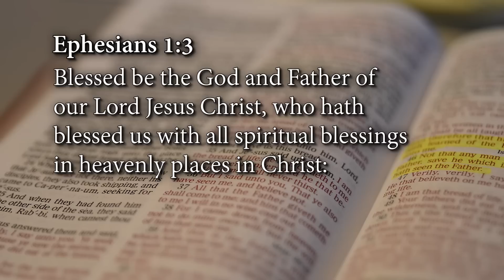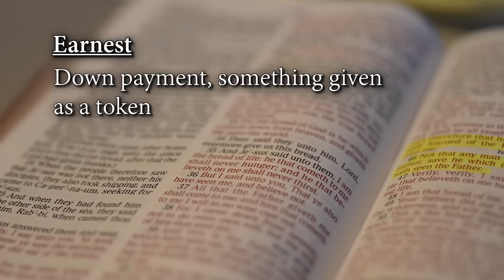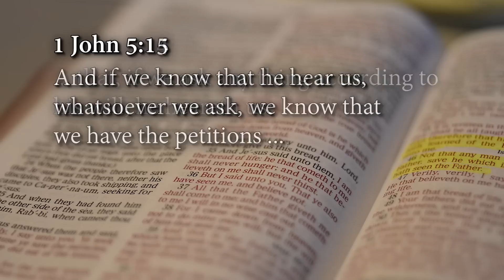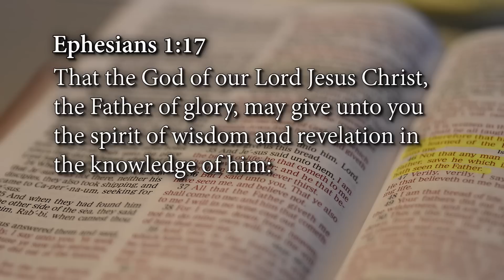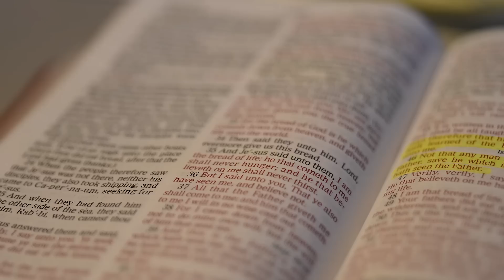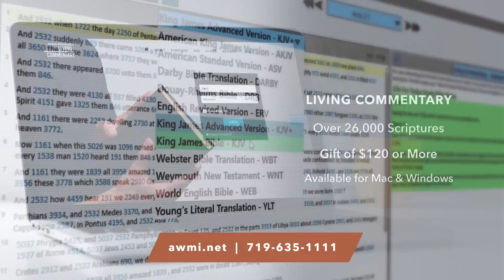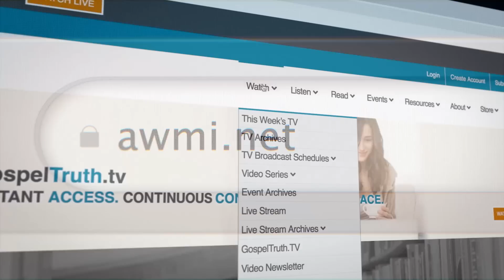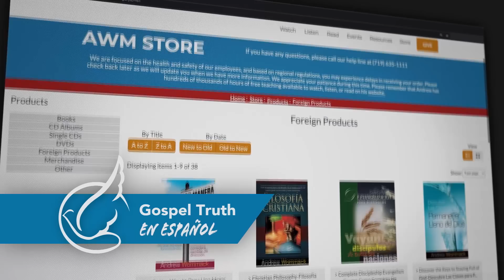Healing is Here 2022: Episode 1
Have you ever doubted that God wants you well? Have you experienced sickness or pain and thought God was to blame? Nothing could be further from the truth! Isaiah 53:5 and 1 Peter 2:24 reveal that our healing was paid for when Jesus died on the cross. If you’re ready to cast aside doubt and grab hold of what Jesus has already provided for you, tune in to The Gospel Truth to watch the main teaching sessions from Healing Is Here 2022!

Through these conference teachings, you’ll learn about the healing power of God that lives inside you. You’ll learn biblical truths that will empower you to walk in divine health and minister healing to others. You’ll also hear personal healing testimonies and discover that God wants you well too!

*Check out the Healing Is Here products:*

Healing Is Here 2022 individual products:
Healing Is Here 2022 CD series—$49
Healing Is Here 2022 DVD series—$49
Healing Is Here 2022 USB—$49

The Holy Spirit is not bound by time or distance—God’s power is limitless! You can experience God’s extraordinary love and grace with the same conference teachings that have already set countless people free. Healing is here, and it belongs to you!

*You can also become a partner through YouTube by Clicking the "Join" button below the video*

*Time codes for Healing is Here 2022: Episode 1*
0:00 - Intro
0:21 - Andrew introduces the Healing Is Here 2022
0:49 - You need to be able to start your own engine - 1 Corinthians 12.9, Ephesians 1-3, Ephesians 4-6
5:05 - Your spirit is completely redeemed - Ephesians 1.3, Ephesians 1.18-20, Ephesians 1.4-7, Ephesians 1.13-14, Ephesians 1.7, 1 Corinthians 13.12, John 6.63
11:12 - The Christian life is understanding what you have in the spirit - Ephesians 1.15, 1 John 5.14-15, Ephesians 1.15-23, Ephesians 3.14-21, Romans 8.9, Colossians 2.9, John 14.12
15:43 - You’ve already got it - Ephesians 1.15-17, Ephesians 1.8, 2 Corinthians 3.14-15, Ephesians 1.18, Ephesians 4.17, Luke 1.51
22:40 -  "Healing Is Here 2022" DVD / CD / USB information